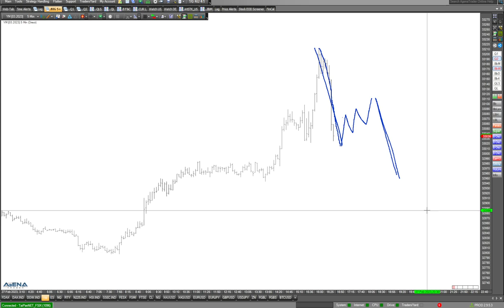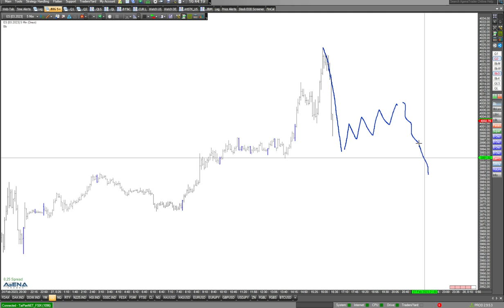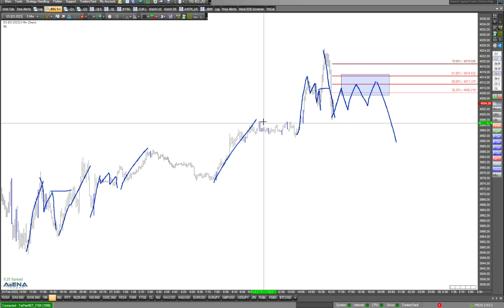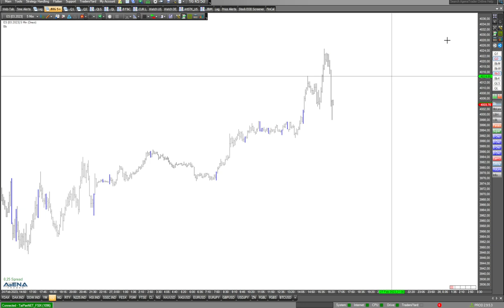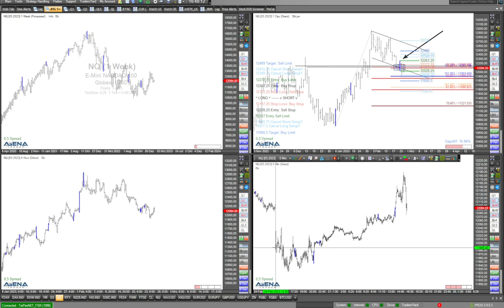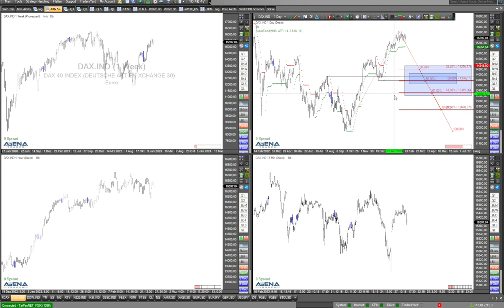Dax leicht positiv - zwei Szenarien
Aktuell zeigt sich der Dax zum Wochenstart leicht positiv. Nun gibt es zwei Szenarien für uns Traderm die ich im Video anspreche. Auch blicke ich auf die US-Indizes.